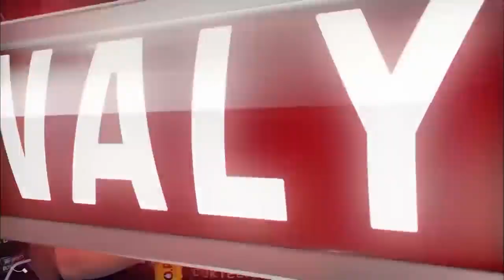Kevin Johnson USA vs Anthony Joshua England KNOCKOUT, BOXING fight, HD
Hi Everyone,

Professional american heavyweight boxer and WBC challenger Kevin Johnson with nickname "Kingpin" against brittish heavyweight athlete, olympic gold medalist and IBF, WBA and IBO world champion Anthony Joshua with nickname "AJ". Fight for WBC heavy weight belt took place in The O2 Arena, London, England on May 30, 2015. Spectacular boxing fight with knockout in HD.

HIGHLIGHTS

1) This video has no negative impact on the original works
2) This video is also for Entertain Purpose.